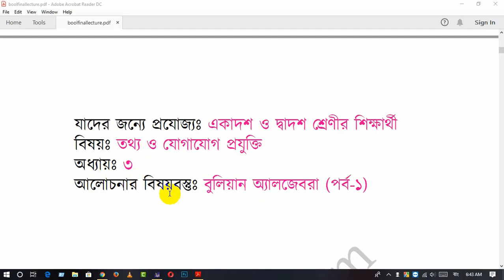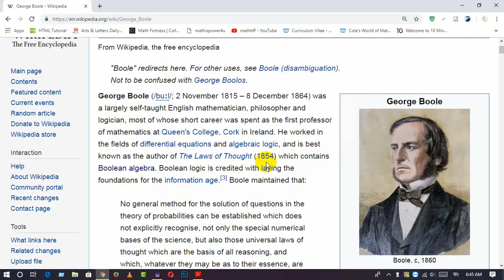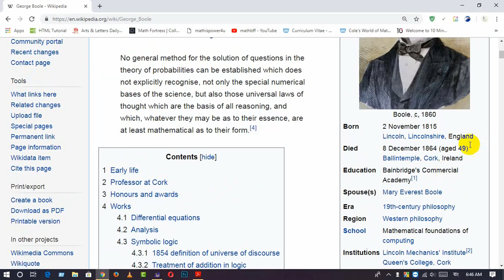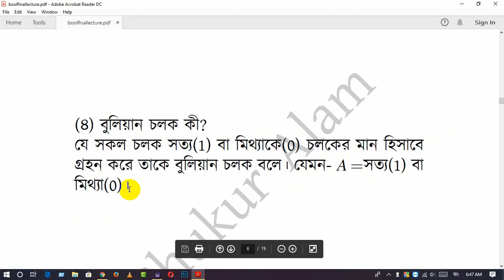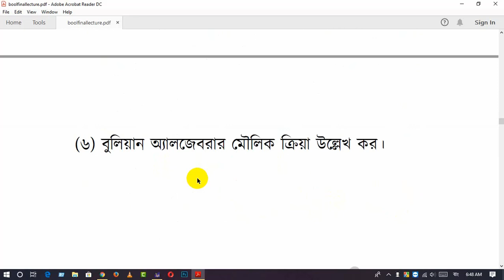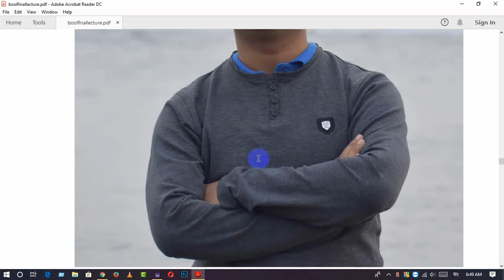HSC-ICT-Boolean Algebra-01 | Mathema | Shukur Alam Mozumder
HSC-ICT
This video is helpful for learning
Boolean Algebra

By Shukur Alam Mozumder
MATH teacher